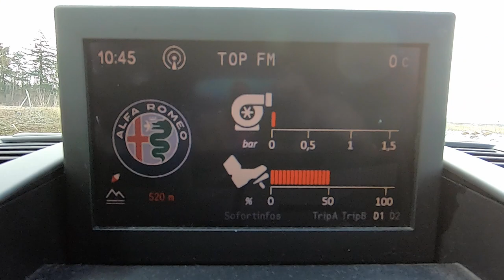Ein MODEL-Fotoshooting mit Amelia - Meine Alfa Giulietta vor der Linse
Amelia, meine Alfa Romeo Giulietta ist fast fertig. Abgesehen von ein paar Kleinigkeiten ist sie so, wie ich es mir vorgestellt habe.
Als ich also einen Auftrag meiner neuen Universität erhalten habe, eine Fotoserie zu machen, nahm ich meine Kamera, mein Auto und meinen Vater mit in einen kalten, abtauenden März-Morgen.
Die Fotos sind ziemlich gut geworden...